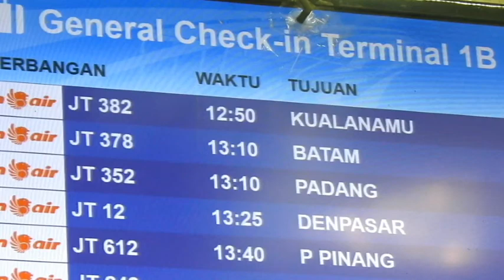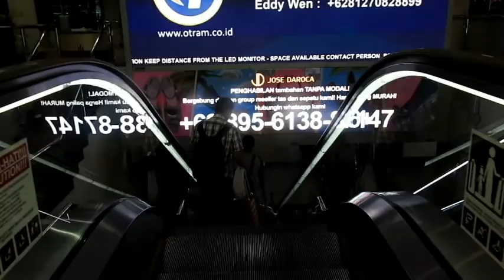★ジャカルタのホテルから、国内線でバタム 島に向かう （╹◡╹）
★スカルノハッタ国際空港→バタム・ハン・ナディム空港
★BGM     素敵なフリーBGM　甘茶の音楽工房様　MusMus様より